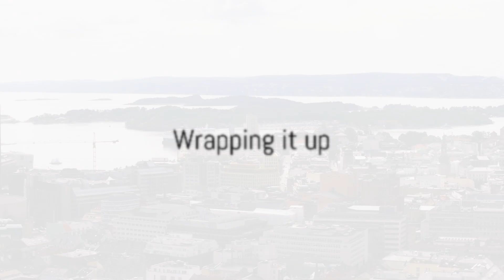Norway's $47B Floating Highway: World's Most Expensive Highway| World Facts Unraveled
The Norwegian government is working to improve access to services and residential and labour markets across the country’s western regions by embarking on the largest infrastructure project in the nation’s history.
Let us explore Norway's Floating Highway.